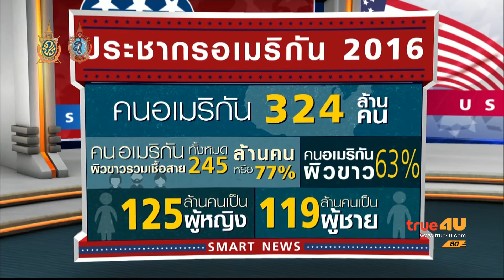รายงานพิเศษ “เลือกตั้งสหรัฐ” ตอนที่ 3